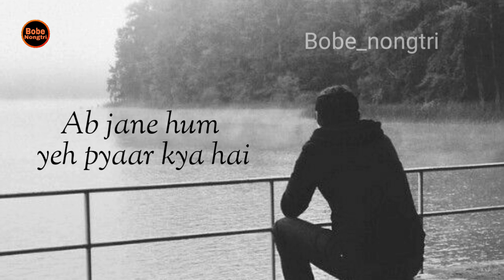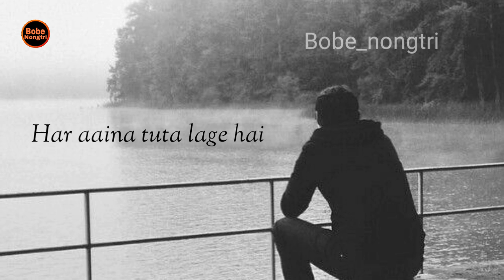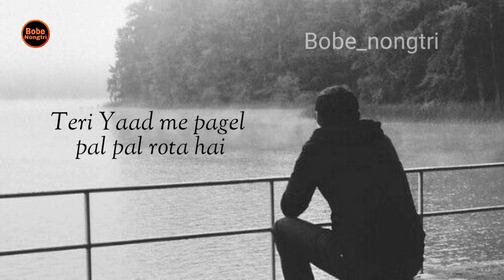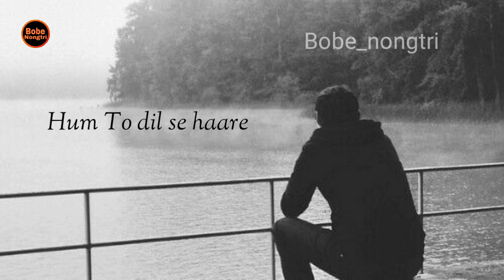Haare Haare | (Lyrics)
Teri Yaad me pagel pal pal rota hai
Bin Tere Na jage yeh na sota hai
Aksar tanhayee me tujhe pukare
na zor dil pe chale

Haare Haare Harree,
Hum To dil se haare
Haare Haare Harree,